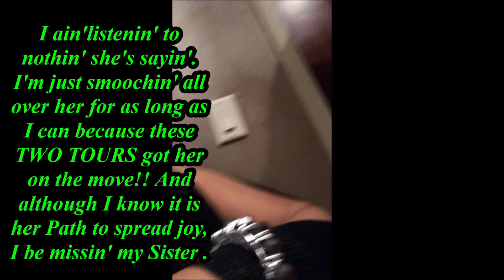When the Sis comes to town... 🙅🏽‍♀️ 🙌🏽🤴🏽👸🏽